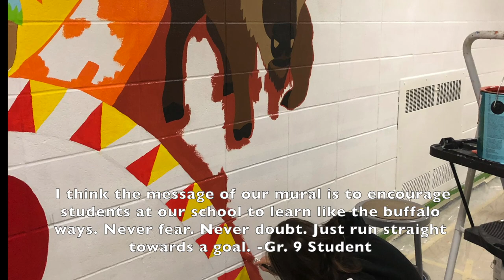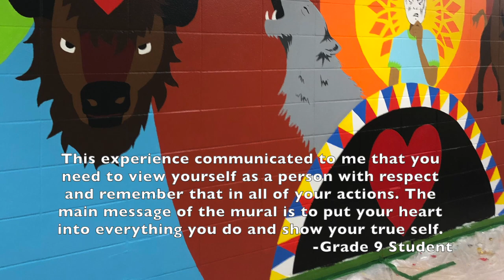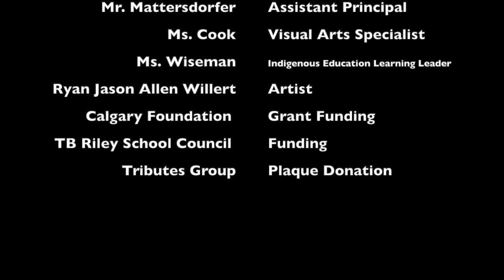Thomas B. Riley School – Legacy Mural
Thomas B. Riley School has worked on creating a culturally responsive learning environment for all students. Evidence of this work is seen in the Legacy Mural’s placement in the front hallway. It is an immediately welcoming sight for all people who enter the building.